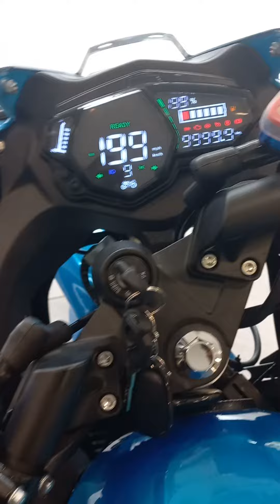Electric Odyssey byk